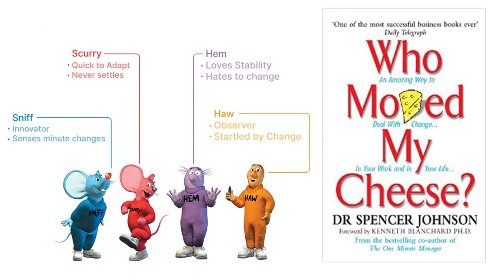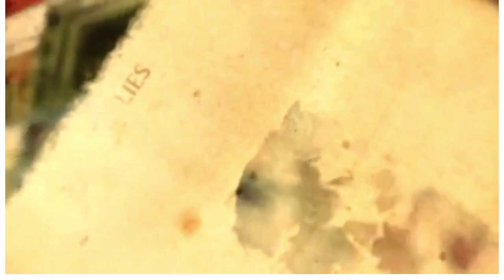من حرك قطعة الجبن خاصتي؟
نناقش في هذه الحلقة كتاب من حرك قطعة الجبن خاصتي للكاتب سبنسر جونسون وانعكاسه على الواقع.